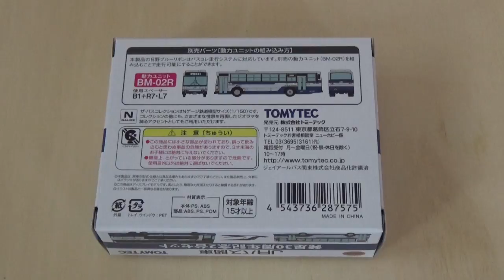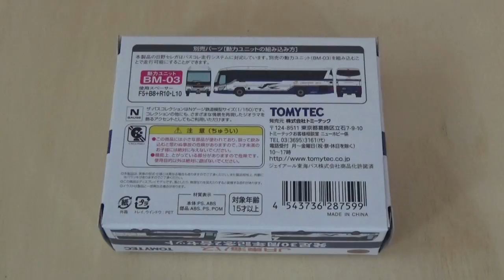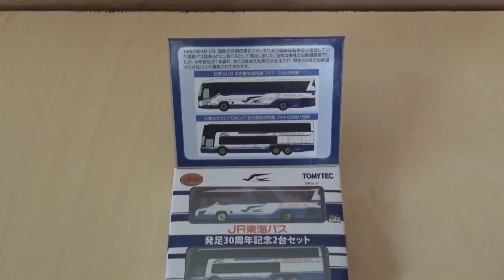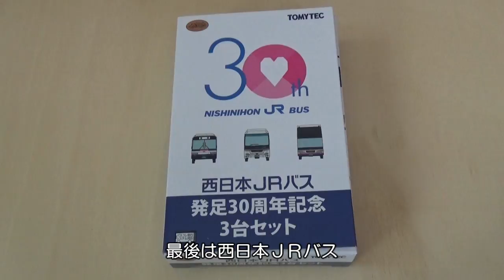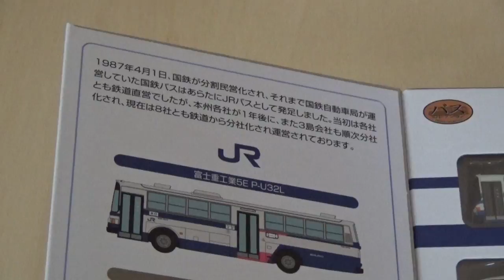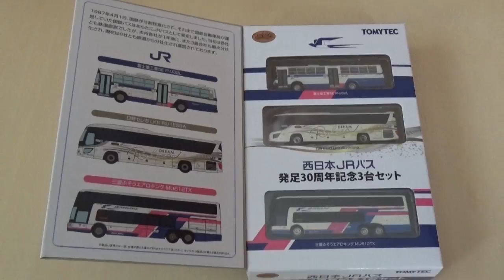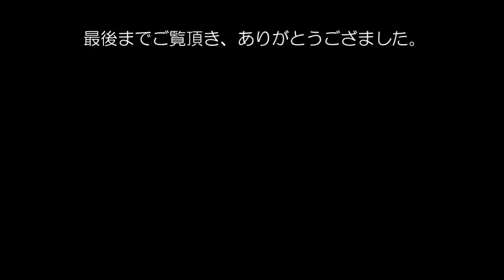鉄道模型 【Ｎゲージ特別編】TOMYTEC バスコレクション・ＪＲバス発足30周年記念セット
今回は、鉄道車両から離れて、トミーテックのバスコレクション・ＪＲバス発足30周年記念セットのうち、２階建てバスの三菱ふそうエアロキングが入ったＪＲバス関東・ＪＲ東海バス・西日本ＪＲバスのそれぞれのセットの開封動画です。撮影が下手で一部手ぶれもありますが、ご了承ください。

今後は気まぐれに、鉄道車両以外の動画もあげてみようかと思います。